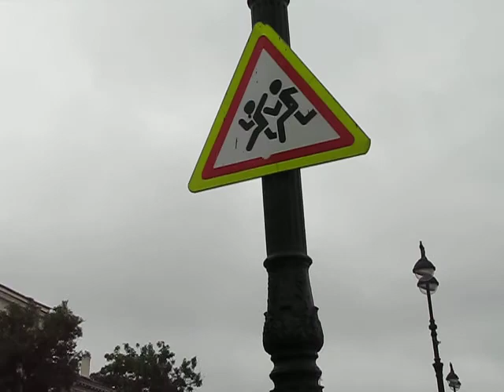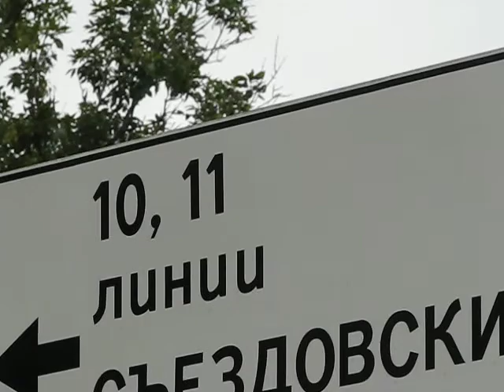Sant Petersburgo - Empress 2011